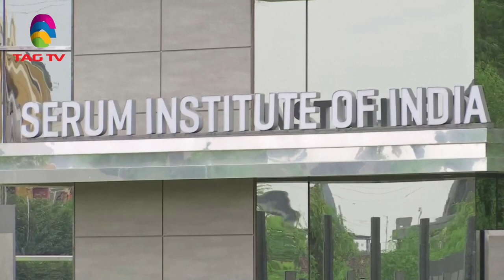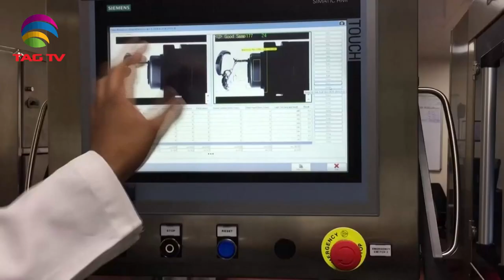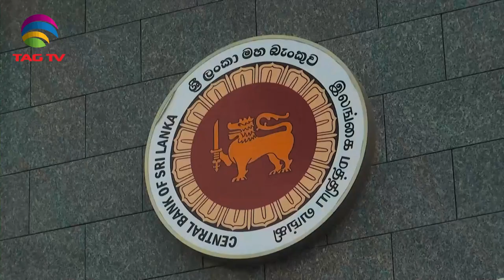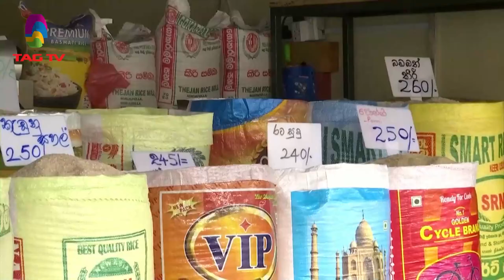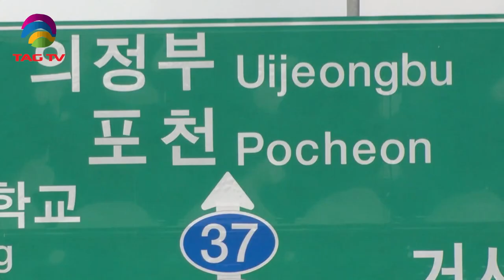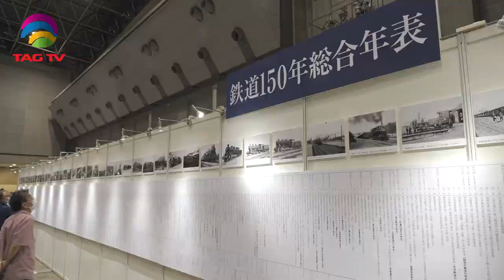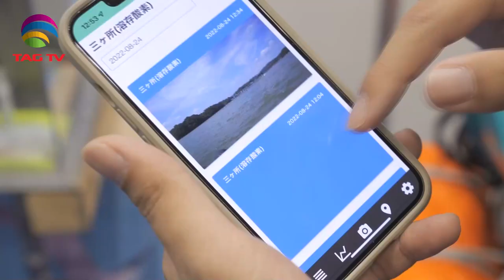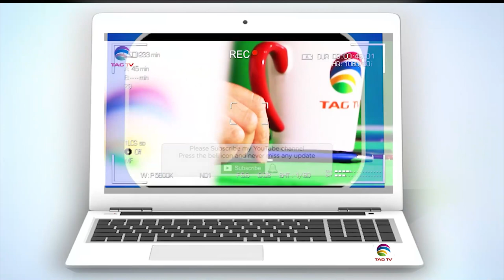South Asia Focus September 3 - South Asian Weekly News Show @TAG TV